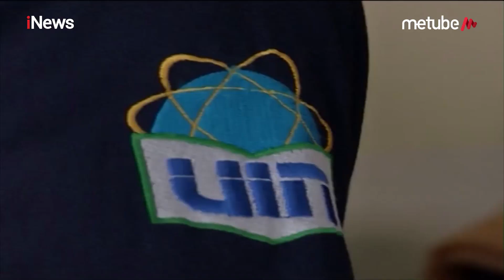Situasi "Nobar" Sidang Putusan Sengketa Pilpres di UIN Syarif Hidayatullah - Breaking iNews 27/06